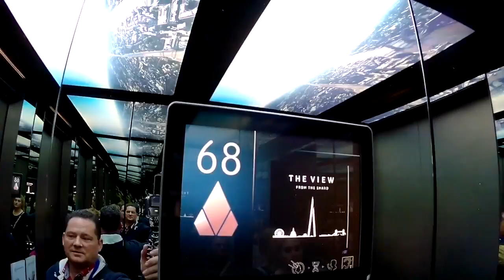Union St. Cafe and the Shard